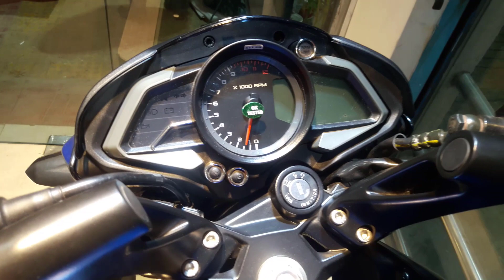Bajaj Pulsar NS160 Twin Disc||Full Specification & Price 2019|| Bikers Paradise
Bajaj_Pulsar_NS160 Twin Disc||Full Specification & Price 2019

Bike specification :
Bajaj Pulsar NS160
Bike Price  - BDT 189,500 /-
Available in showroom
Showroom Address:
Bloom Auto.
107/1 A, North Badda, Dhaka-1212

Engine:
Type - 4 Stroke, Oil Cooled DTSi Engine
Max Power - 15.5 PS @ 8500 rpm (Max Power Converter)
Max Torque - 14.6 NM @ 6500 rpm (Max Torque Converter)
Top Speed - 120 KM/H (Approx) (Speed Converter)
Mileage (Company) - 50 KM/L (Approx) (Fuel Measure Converter)
Mileage (user) - 42 KM/L (Approx) (Fuel Measure Converter)
Cooling - Oil Cooled
Starting Method - Electric & Kick
Ignition Type - DTS-i
Gears - 5
Clutch - Wet Type Multiplate

Engine Oil:
Oil Capacity (Liter) - 1.2
Mineral - 20W-50

Body:
Dimension (LxWxH) - 2012 x 803.5 x 1060
Fuel Tank Capacity (L) - 12 (Fuel Measure Converter)
Kerb Weight (KG) - 142 (Weight Converter)
Suspension Front - Telescopic
Suspension Rear - Mono
Wheel Front Alloy
Wheel Rear Alloy
Tyre Front 80/100 -17
Tyre Rear 120/80 -17

Electricals:
Battery - 12v Full DC
Head Lamp - H4 (12V 55/60W)
Tail Lamp - LED Type
Trun Lamp - Clear Lense